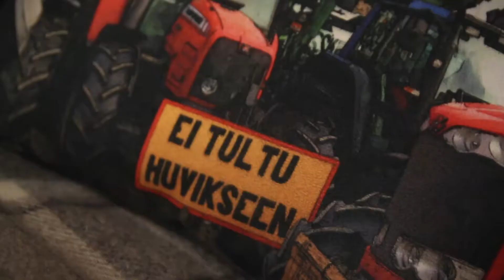Digiammatit: Viestintäjohtaja | Klaus Hartikainen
Communications Director Klaus Hartikainen työskentelee MTK:lla. Työssään hän vetää viestintäryhmää, tekee paljon projekteja, sekä lisäksi hands on-työtä markkinoinnin ja viestinnän parissa.

Lähitulevaisuudessa Hartikainen uskoo, että luontomatkailusta voisi kasvaa trendi, josta maatalousalallakin voisi olla hyötyä.

Tuotantovuosi: 2018

Digiammatit on Marbles Oy:n videosarja, joka kertoo ihmisistä ja työtehtävistä digitaalisen liiketoiminnan uusien tittelien takana. Marbles Oy on vuonna 2009 perustettu rekrytointiyritys, joka on erikoistunut digitalouden tehtäviin ja ammattilaisiin.
Marbles rekrytoi huippuammattilaisia digitaalisen bisneksen, designin ja teknologian tehtäviin.